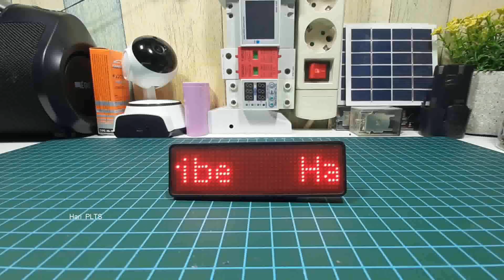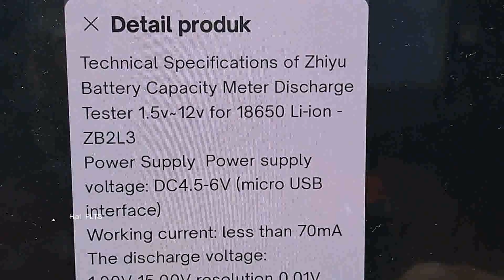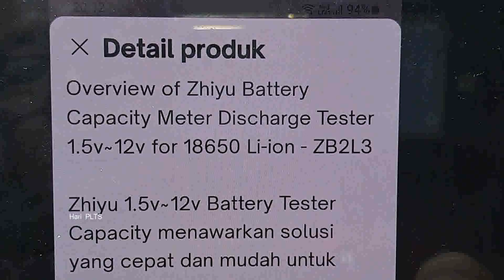DIY 18650 battery discharging station (Zhiyu Battery Capacity Meter)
Semoga bermanfaat.